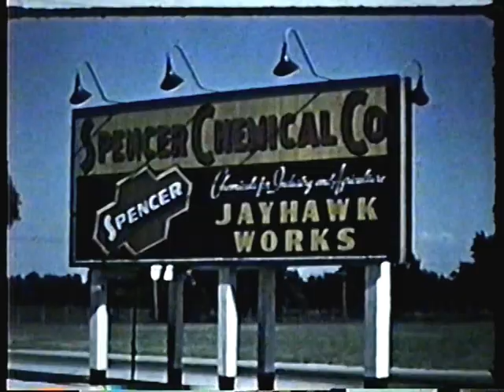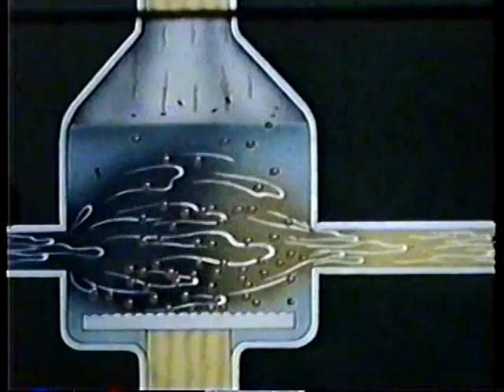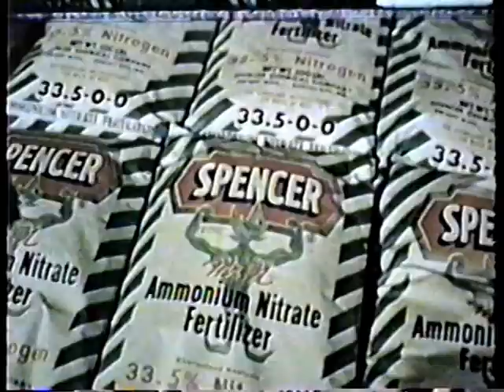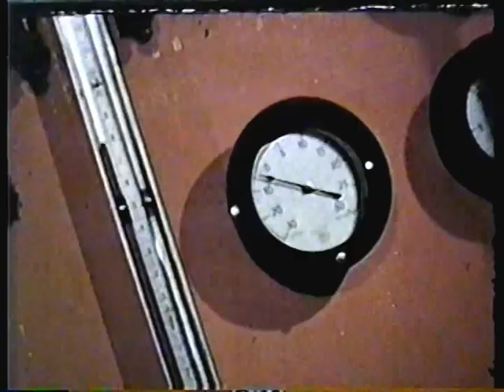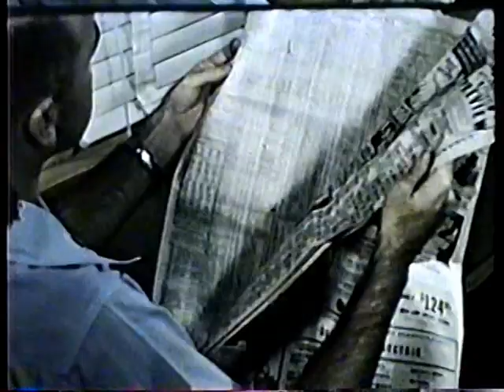Infinite Harvest (1952, Centron)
From Centron Corporation of Lawrence, Kansas comes this promotional documentary made for the Kansas City-based Spencer Chemical Company. This film  tells the way in which natural gas, air, and water are converted into products for the land, the home, and the factory. Through the processes of Spencer's Jayhawk Works plant, we are shown how chemistry produces products for industry and agriculture, principally ammonia and ammonium nitrate fertilizer. The company's fearless leader, Mr. Kenneth Spencer himself, makes an on-screen appearance. Jim Lantz narrates. This was one of the first Centron productions directed by Herk Harvey, who would later go on to make the cult classic "Carnival of Souls."